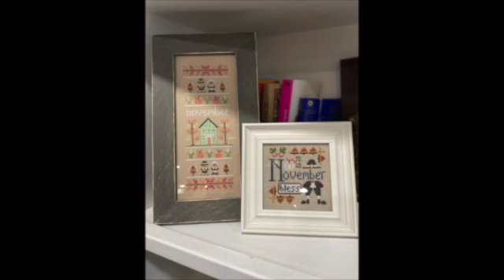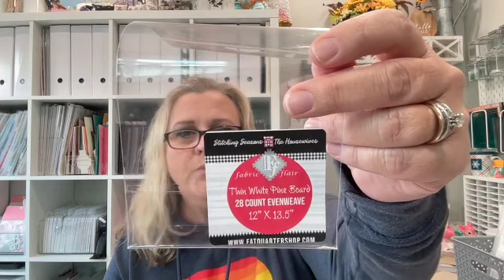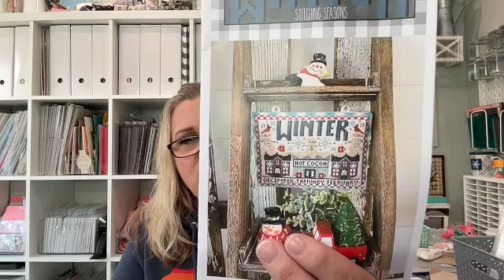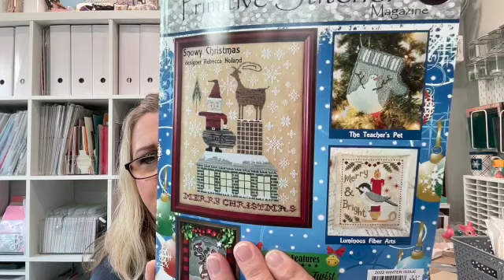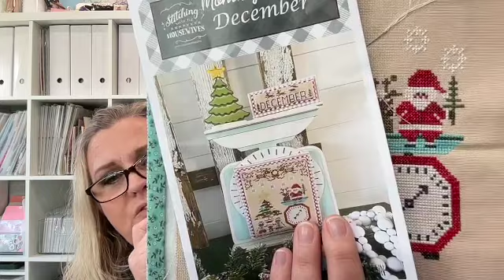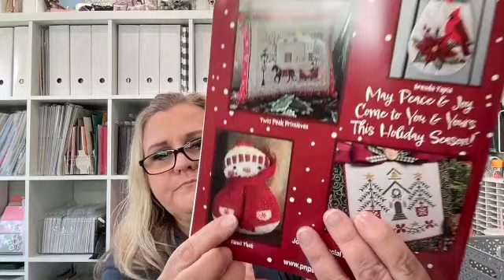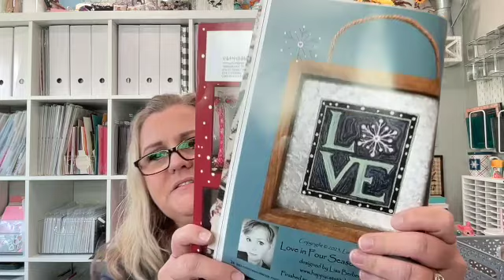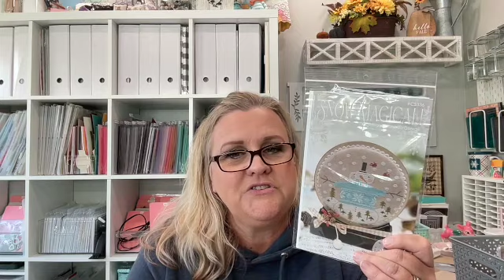Flosstube #50 New Start, Puppy Update, Progress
This channel features videos based on my hobbies: cross stitch, sewing, a little quilting, and paper crafting (cards, gift card/money holders, treat bags/boxes.)

Floss Drops
Cross Stitch Christmas Book

Birthday SAL:
Start in August, or when you want! Join in and post your progress using

Summer Quaker - Lila's Studio
37 Ct Russian Tea Cake Linen
Called for flosses
Stitched 1 over 2

New Start:

Stitching Seasons - Winter - Stitching With the Housewives
28 Ct Evenweave - Thin White Pine Board - Fabric Flair
Called for floss
Stitched 2 over 2
Quarterly Club by Fat Quarter Shop

WIPs:
Autumn Days Ornaments - Fat Quarter Shop
25 Ct Lugana - Parchment
Called for floss (floss pack)

Monthly Weigh In - December - Stitching With the Housewives
28 Ct Monaco by DMC
Called for Floss

Wally the Walrus - Polar Plunge Series - Hands on Design
32 Ct Frozen Fractals Linen by Fabrics by Stephanie
Called for Floss

32 Ct Evenweave Parchment Fabric Flair
Called for Floss